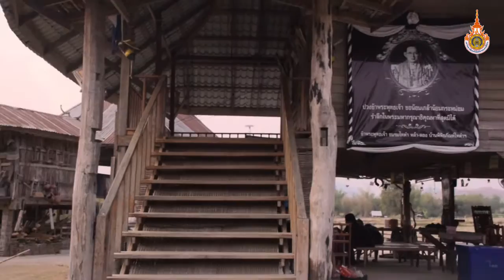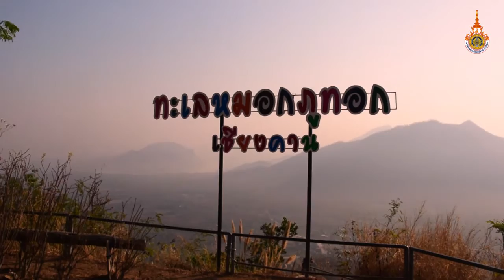72 ชั่วโมง พาเที่ยว จังหวัดเลย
แนะนำท่องเที่ยวจังหวัดเลย